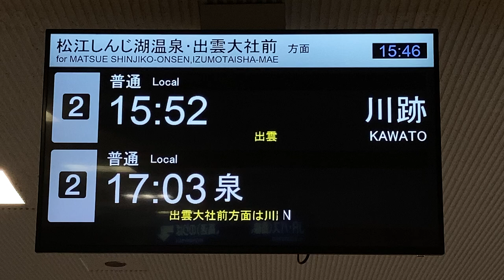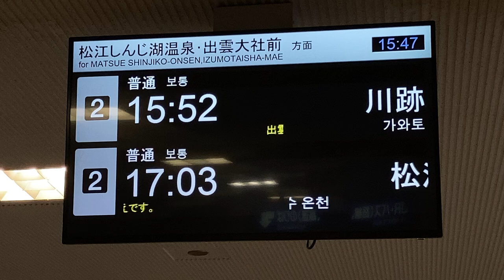一畑電車 電鉄出雲市駅 改札口 LCD発車標(発車案内ディスプレイ)